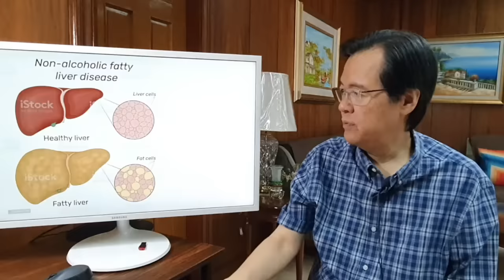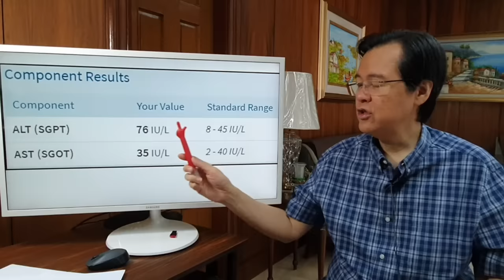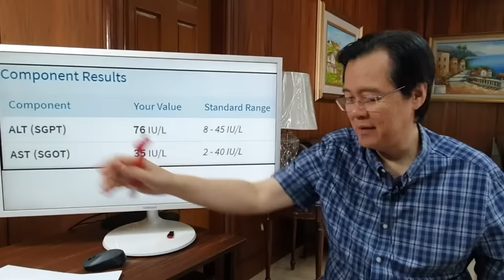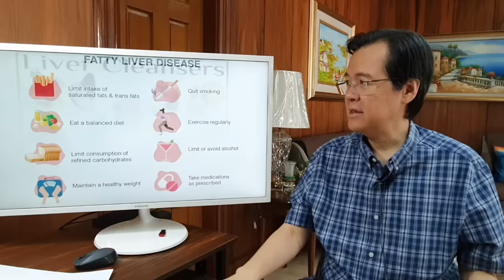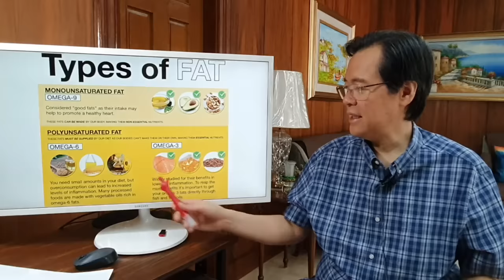Sakit sa Atay, Liver Disease, Fatty Liver. - By Doc Willie Ong (Internist & Cardiologist)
Sakit sa Atay, Liver Disease, Fatty Liver.
Alamin ang Lunas.
By Doc Willie Ong (Internist & Cardiologist)